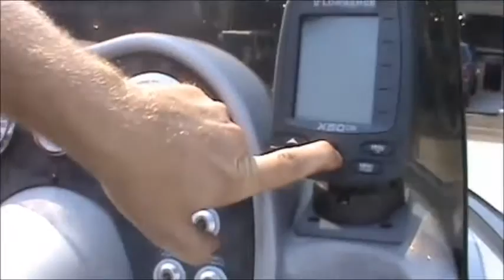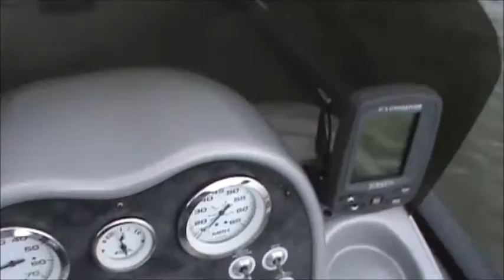2008 Tracker Pro V16b on water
2008 Tracker Pro V16b on water